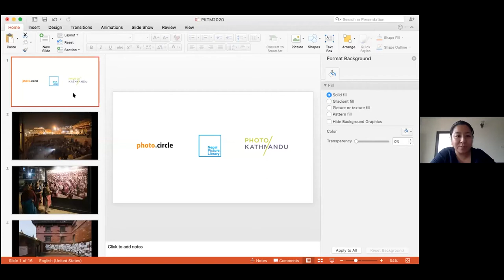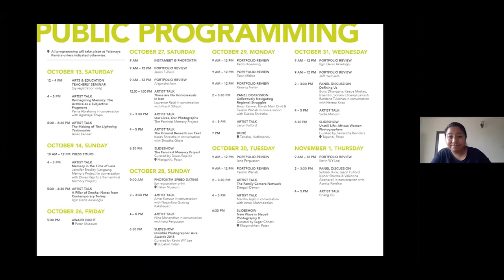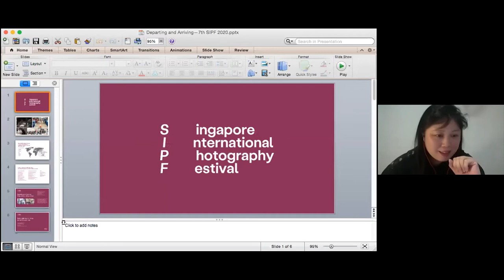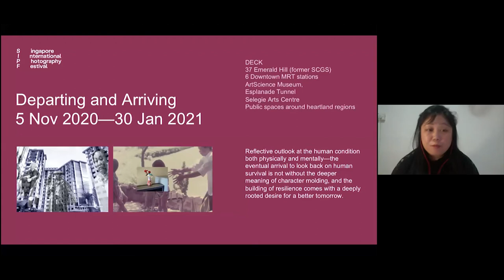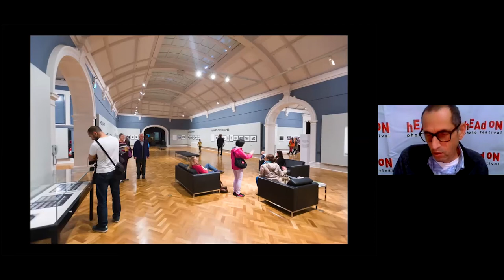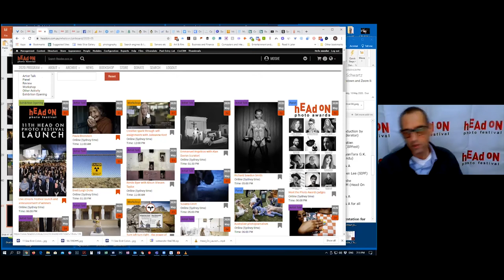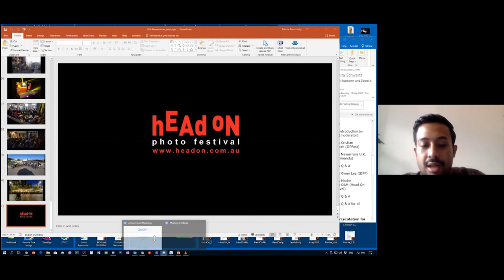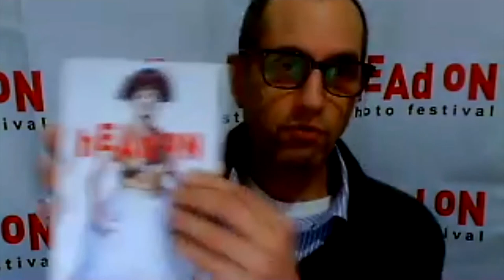In Conversation: The Stories Behind The Photo Festival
In conversation with Cristian Rahadiansyah (Jakarta, Indonesia),
Gwen Lee (Singapore)
, Moshe Rosenzveig OAM (Sydney, Australia),
NayanTara Gurung Kakshapati (Kathmandu, Nepal),
the festival directors from various countries as they give us an understanding on organising the photo festival, share their best practices they have done and the challenges they face in the unprecedented situation of COVID-19 pandemic.

In response to the unprecedented time during the pandemic Covid-19, PannaFoto Institute releases several series of virtual sessions to reach out photographer folks and members of communities across geographical borders and keep engaged with them. We are grateful for your support and participation in so many ways to undergo this challenging time.